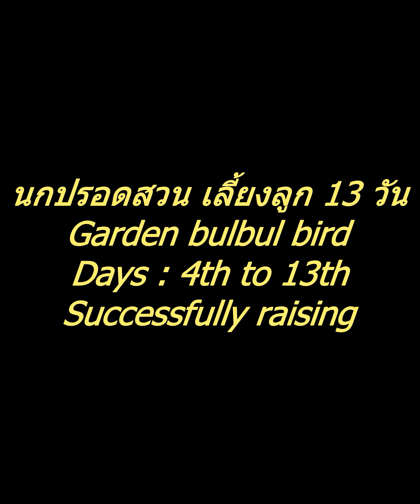13 วันกับลูกนกปรอดสวนหน้าบ้าน / 13 Days Baby Garden bulbul bird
แม่นกทำรัง มีลูก 2 ตัว เก็บภาพ จนลูกนกโต บินออกจากรัง